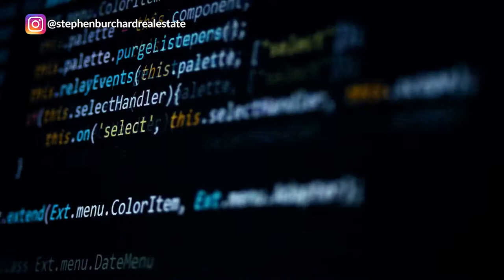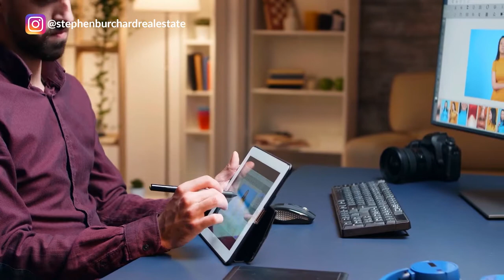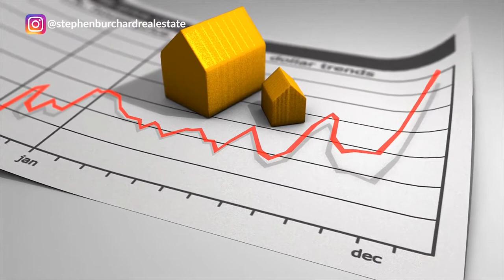Moving to Cathedral City - 6 Steps to Make It Easy!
Moving to Cathedral City?  Learn the 6 Steps To Make it Easy!! We have helped dozens of families move to Cathedral City and we have the systems dialed in to make it as easy as possible for you and whoever will be living in Cathedral City with you!

If you are thinking of moving to the Greater Palm Springs area or buying and selling, let me know.
I'd be happy to make your move here as smooth as possible.

Stephen Burchard, Realtor
HomeSmart Professionals

Stephen Burchard is a trusted industry leader and market expert in the Coachella Valley or Greater Palm Springs. He is dedicated to building valuable relationships with his clients and passing on his industry and market knowledge to his clients and business trading partners.